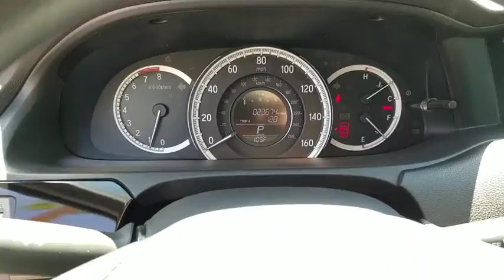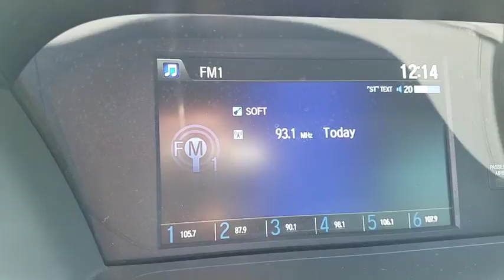2016 HONDA ACCORD Henderson, Las Vegas, Laughlin, St George, Flagstaff, AZ T182732A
MODERN STEEL METALLIC [LISTING TYPE] 2016 HONDA ACCORD available in Henderson, Arizona at Findlay Honda Henderson. Servicing the Las Vegas, Laughlin, St George, Flagstaff, AZ area.

Honda Certified, CARFAX 1-Owner, Excellent Condition, GREAT MILES 23,661! WAS $19,984, EPA 37 MPG Hwy/27 MPG City! LX trim. Bluetooth, CD Player, iPod/MP3 Input, Alloy Wheels, Back-Up Camera. SEE MORE!br /br /KEY FEATURES INCLUDEbr /Back-Up Camera, iPod/MP3 Input, Bluetooth, CD Player, Aluminum Wheels. MP3 Player, Remote Trunk Release, Keyless Entry, Child Safety Locks, Steering Wheel Controls. Honda LX with Modern Steel Metallic exterior and Black interior features a 4 Cylinder Engine with 185 HP at 6400 RPM*. Serviced here, Non-Smoker vehicle, Originally bought here. br /br /EXPERTS REPORTbr /The Accord continues to impress with its responsive handling, composed ride, abundance of interior room, comprehensive feature set, fuel-efficient yet powerful engines and high crash test scores. -Edmunds.com. Great Gas Mileage: 37 MPG Hwy. br /br /AFFORDABLEbr /Was $19,984. br /br /PURCHASE WITH CONFIDENCEbr /Balance of original 7-year/100,000-Mile Powertrain Warranty, Additional 1-year/12,000-mile Non-Powertrain Warranty, Vehicle History Report, NO Deductible, 182-Point Inspection and Reconditioning, 24 Hour Roadside Assistance includes, towing, lock-out assistance, tire change and fuel delivery, SiriusXM free three-month trial period on eligible factory equipped vehicles br /br /Pricing analysis performed on 8/14/2018. Horsepower calculations based on trim engine configuration. Fuel economy calculations based on original manufacturer data for trim engine configuration. Please confirm the accuracy of the included equipment by calling us prior to purchase. br /